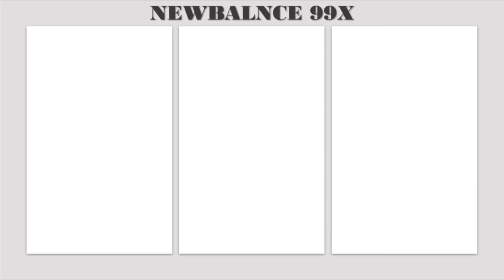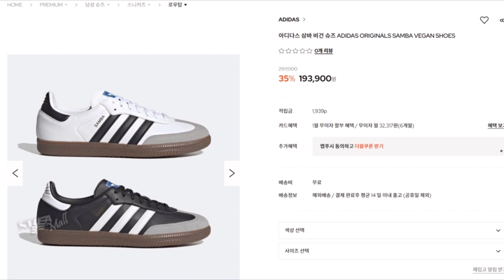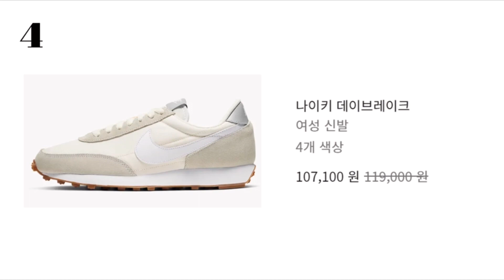무조건 사야하는 운동화 👟 | 안 사면 후회하는❌ 평생 함께할 필수 운동화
안녕하세요. 20대 대표 여자 쇼핑몰 오멜입니다.

오멜의 프리미엄 라인 '시그'의 유튜브! 도움이 조금이나마 되셨을까요?

더욱 패션을 쉽고 간단하게 즐기실 수 있도록 다양한 영상을 업로드하고 있습니다. 많은 관심 부탁드려요:)
공식 홈페이지(무료 체형 설문 링크 포함)